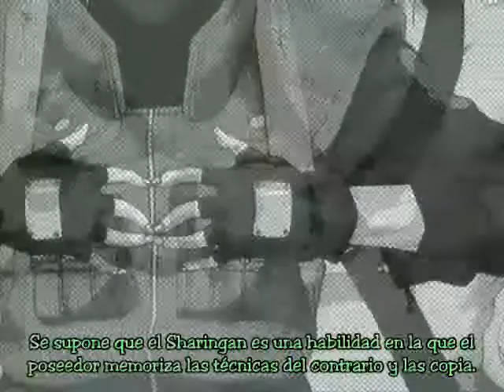Kakashi vs zabuza (cum with me)